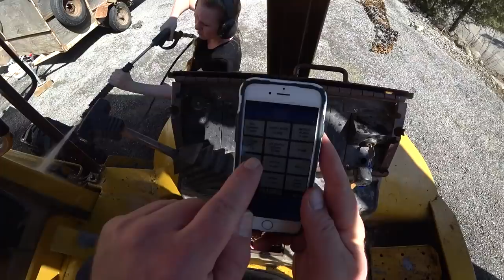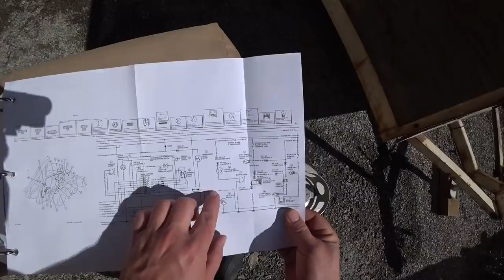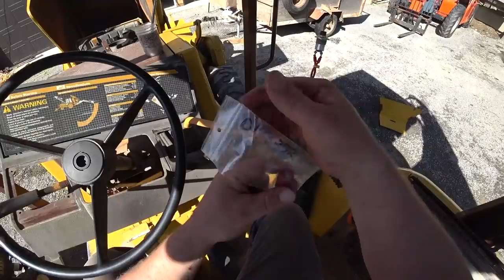Extremely Satisfying Pressure Washing 1991 Case Backhoe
Our no-mess fuel pump
Jesse’s pocket knife
Grease gun